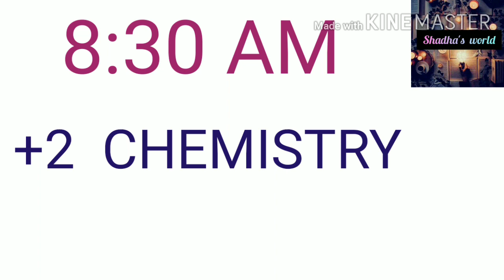||Kite victers channel time table//25/6/2020//online class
First bell#